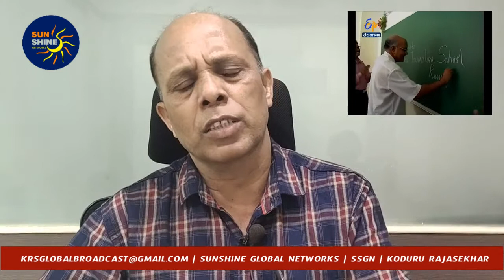Ramoji rao | Etv | Margadarsi | Annadata | Cherukuri Ramoji Rao | Koduru Rajasekhar | SSGN